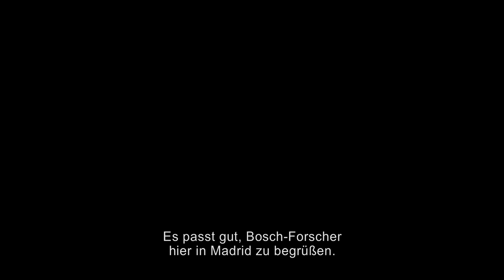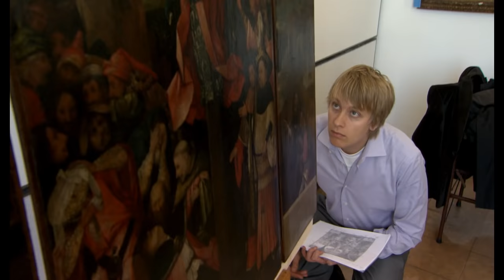Hieronymus Bosch - Schöpfer der Teufel - Official Trailer 1 [2K] [UHD] (nl) (Deutsch/German)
Hieronymus Bosch - Schöpfer der Teufel:

Der Dokumentarfilm "ieronymus Bosch – Schöpfer der Teufel" begleitet ein Team von Kunsthistorikern, die versuchen, das Geheimnis von Hieronymus Boschs 25 noch erhaltenen Gemälden zu lüften. Fünf Jahre bereiste ein Forschungsteam die Welt, besuchte dabei Museen wie den LOUVRE, den PRADO und die NATIONAL GALLERY OF ART in Washington, um Boschs Gemälde einer fundierten und tiefgreifenden Analyse zu unterziehen. Mit modernen Techniken wie Röntgendiagnostik, Infrarot-Fotografie und Spektralanalyse konnten die tieferen Schichten von Boschs Gemälden untersucht und aufschlussreiche und überraschende Fakten über seine Arbeitsweise ans Licht gebracht werden. Das eröffnet dem Zuschauer einen völlig neuen Zugang zu Boschs Werk.
Die Forschungsergebnisse werfen vor allem eine Frage auf: Sind tatsächlich alle Werke Boschs von ihm gemalt? Welche Museen haben einen echten Bosch, welche nur eine Fälschung? Die Frage ist brisant, plant das NOORDBRABANTS MUSEUM für 2016 doch anlässlich von Boschs 500-jährigem Todestag eine der bisher umfangreichsten Ausstellungen dieses bedeutenden mittelalterlichen Künstlers. Auch der PRADO besitzt mehrere seiner Meisterwerke und organisiert eine eigene Ausstellung im EL-BOSCO-MUSEUM. So bekommt der Wettlauf um die prestigeträchtigste Auswahl an Bildern auch eine politische Dimension: Wird das NOORDBRABANTS MUSEUM es schaffen, diese Meisterwerke zuerst in die Niederlande zu holen?

Regie: Pieter van Huystee